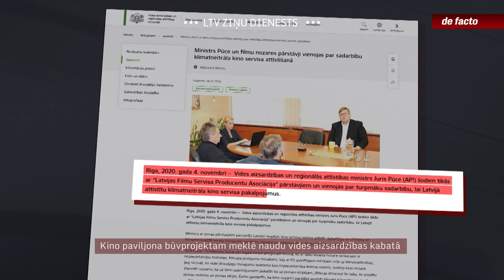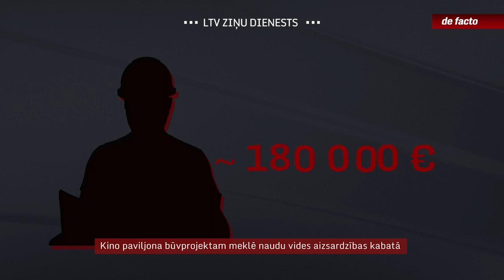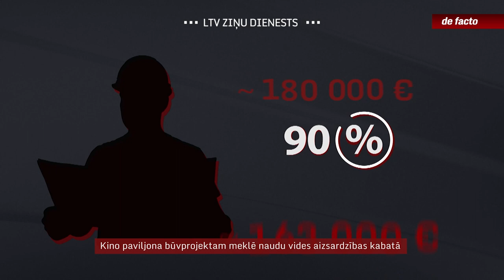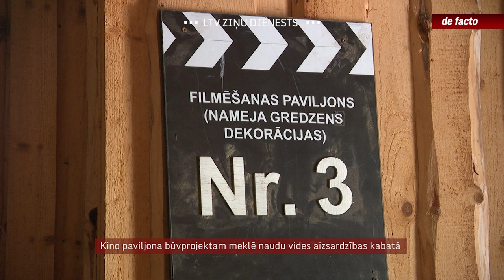Kino paviljona būvprojektam meklē naudu vides aizsardzības kabatā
Latvijas Vides aizsardzības fonda padomē, ko vada vides ministrs Artūrs Toms Plešs, jau vairākkārt mēģināts virzīt jautājumu par valsts finansējuma piešķiršanu Andreja Ēķa vadītai biedrībai būvprojekta izstrādei zema enerģijas patēriņa filmēšanas paviljoniem “Cinevillā”. Tomēr mēģinājums atdūries pret citu padomes locekļu iebildumiem, ka nav juridiska pamatojuma šādiem valsts naudas tēriņiem no vides aizsardzībai paredzētās programmas.